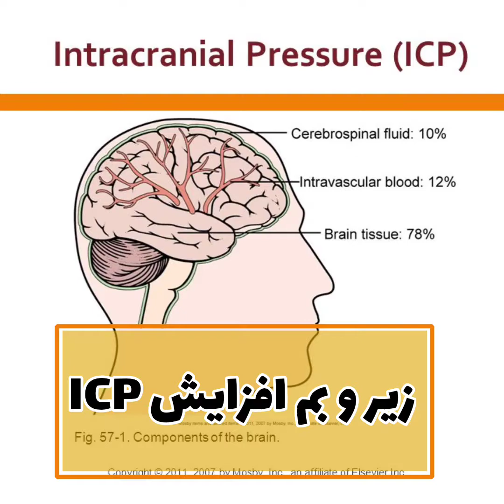همه‌چیز در مورد افزایش فشار خون داخل جمجمه ICP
سعی کردم تمام نکاتش رو توی این چند دقیقه بگم
لطفاً با سابسکرایب کردن و لایک و کامنت از ما حمایت کنید 😊🙏